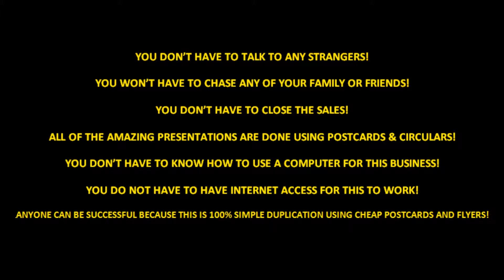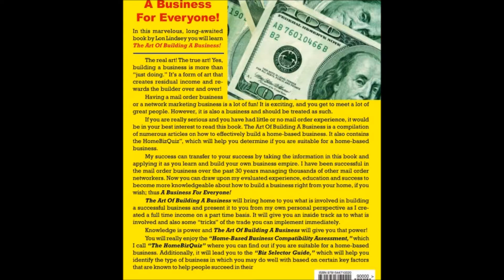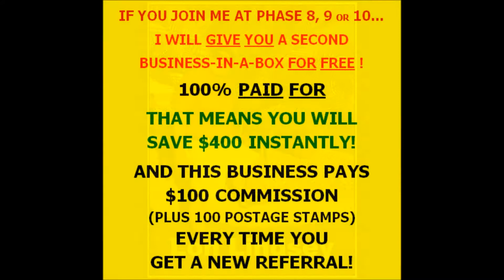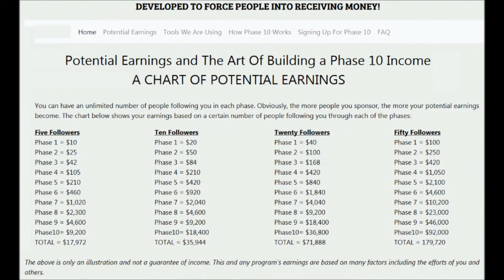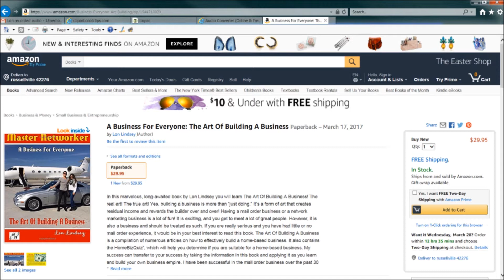GET PAID DAILY MAILING POSTCARDS FLYERS FLIERS JOB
When you purchase our products and join from this
FAST TRACK Flyer, you will be at Level 5, so you will get paid
100% Commissions on levels (phases) 1 through 5.

Then You'll Get Paid 80% Commission after the first sale.

This is called a LEVEL FIVE Fast-Track Flyer.

I will be designing some unique, branded postcards to go along with this one level five.

You will earn $92 commissions when people join from a level 5 flyer or postcard.
(like the fast-track flyer
in the video above)

Earn 100% Commission

Earn 90% Commission

Earn 80% Commission

We Get Paid Daily.

We Also Get Paid Weekly!

MAILING POSTCARDS AND FLYERS FOR CASH ... and Receiving 100% Commissions in my Mailbox !

Download and print it...
Get the digital PDF Document

☆ VERY EASY !

☆ POWERFUL

☆ IT WORKS LIKE A CHARM!

☆ FULLY AUTOMATED SYSTEM

☆ POSTCARD MARKETING SYSTEM

☆ VERY EFFECTIVE

☆ GET INTO PROFIT FAST

☆ SIMPLE TO DUPLICATE YOUR TEAM LEADER

☆ NO INTERNET NEEDED

☆ NO MARKETING SKILLS NEEDED

☆ NO TECHNICAL SKILLS NEEDED TO LEARN

☆ NO CHASING PEOPLE

☆ NO TALKING TO ANYONE

☆ JUST MAIL POST CARDS

☆ JUST STUFF ENVELOPES WITH FLIERS

☆ NO HIGH~PRESSURE SALES PITCHES

☆ THERE ISN'T ANY SCRIPTS
TO MEMORIZE

☆ NO  TELEMARKETING

☆ NO COLD CALLING PEOPLE

NO REJECTION
BECAUSE THIS IS ALL DONE USING POSTAL MAIL

(SNAIL MAIL)

☆ NO TALKING TO PEOPLE

☆ NO COLD-CALLING

☆ NO CHASING PEOPLE

☆ NO BOTHERING

☆ NO PESTERING

SIMPLE MAIL-ORDER HOME BUSINESS MODEL

DIRECT MAIL ORDER

Simple Work from Home Job

Easy Work at Home Jobs!

Use Referral ID# 162521
Daily Cash Team
Member:
Opal Fowler
Loxated in Ocala, Florida

This is a very simple business!

All you have to do is mail out postcards
and flyers in envelopes!

If you can put a stamp on a postcard you can make money very easily.

If you can stick a little label onto an envelope, you can make money at home business! (simply sending out flyers in the postal mail)

This is the easiest business model you can find.

100% Team Duplication...
* There is NO Learning Curve
at all.

☆ NO Computer Necessary

☆ NO Internet Access Required!

☆ I also have free postage stamp programs and flyers for that also.

Call me and ask me about free stamp programs!

It will $AVE you hundred$ or thousand$ of dollar$ in po$tage $tamp cost.

Make money work at home business

Make money work from home business

Easy simple work at home jobs

Easy work from home job

Get paid for stuffing envelopes with Flyers

You can pay with PayPal if you click the PayPal button on my website.

If you want to use a debit card or a credit card... go to my website and click on the
Pay Pal button.

There are no monthly fees for this home business.

You can start with $17
and 15 postage stamps.

Once you make your product purchase... you will receive your starter package starter kit in the postal mail in 5 days.

My name is Michael Jensen and you can call me 24 hours a day 7 days a week.

I make branded videos for my team members and I help them advertise so that they get paid faster.

Anybody can do this

I have been marketing for 20 years and this is the easiest thing to do...

Just Mail postcards
and flyers !!!

AFTER you join, call me and I will help you advertise !

Many Blessings,

Michael Jensen
Call me 24 hours a day.
7 days a week!

100% Commissions on levels (phases) 1 through 5.

Earn 100% Commission

Earn 90% Commission

Earn 80% Commission